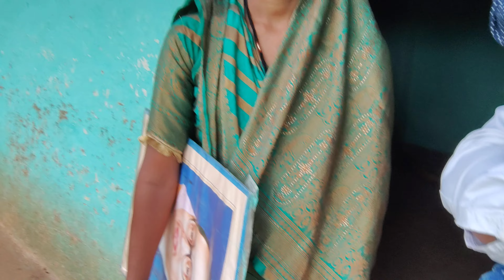Happy independence day to all of you 🎊 @beenuajayvlogs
स्वतंत्रता ही ध्येय हमारा, झंडा ऊंचा रहे हमारा। आओ प्यारे वीरों आओ, देश-जाति पर बलि-बलि जाओ, एक साथ सब मिलकर गाओ, प्यारा भारत देश हमारा, झंडा ऊंचा रहे हमारा। तब होवे प्रण-पूर्ण हमारा, झंडा ऊंचा रहे हमारा।